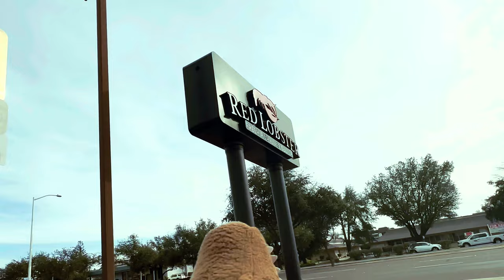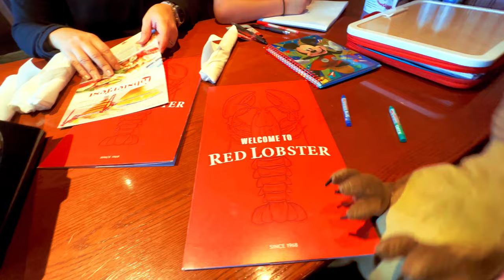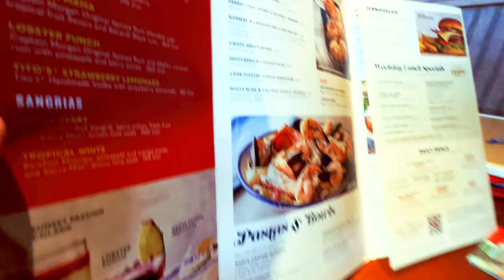A LOBSTER ALMOST ATE ME @redlobster ! But we ate him first!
This is our trip to @redlobster RESTAURANT to have lunch. I love this place, especially the Cheddar Bay Biscuits. SnappyDragon Loves Red Lobster too!